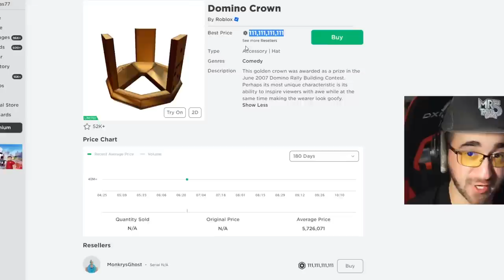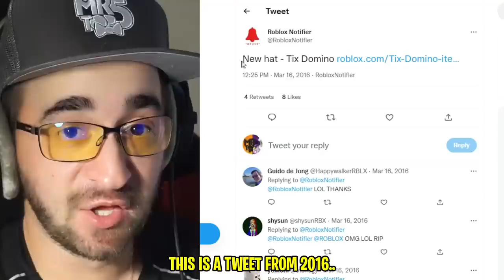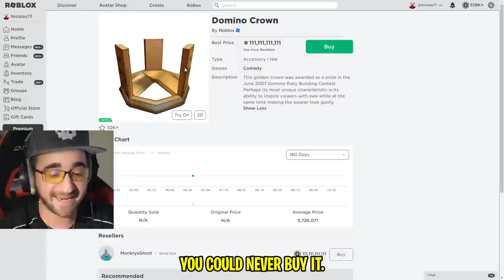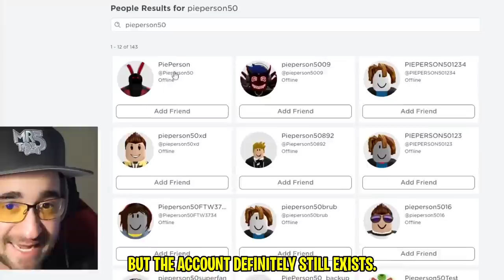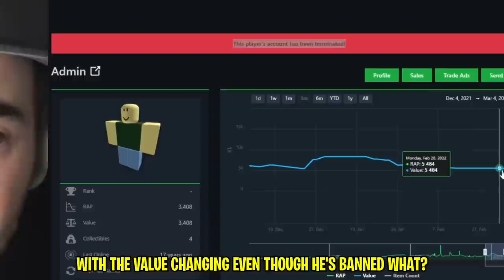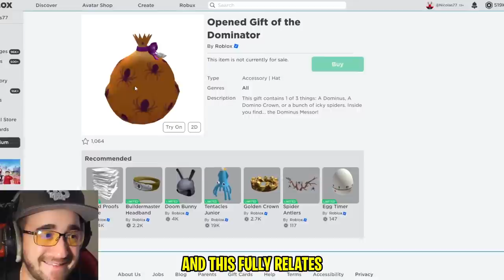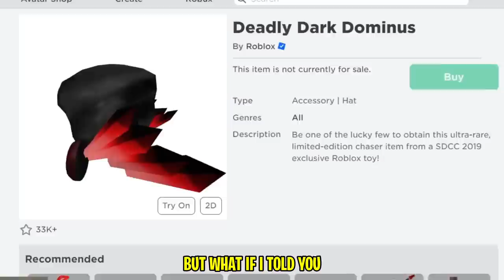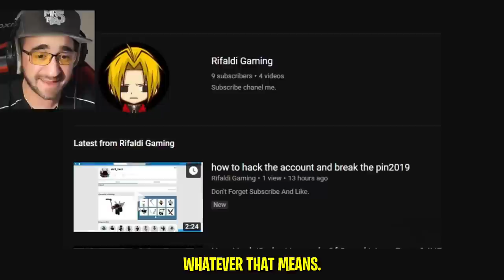Roblox Accidentally Made It Free!